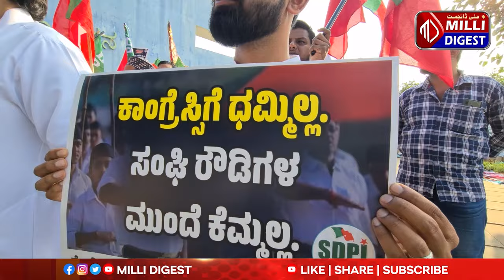Bangalore:"Congress Govt, Double Standard Hukumat hai": Ayesha Banu WIM